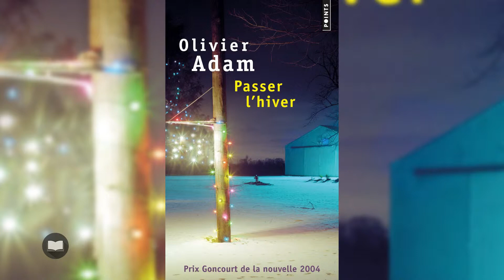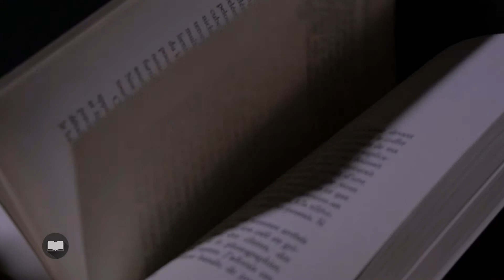Chanson de la ville silencieuse d'Olivier Adam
Olivier Adam est un incontournable dans le milieu littéraire français. Depuis 2000, avec son premier titre « Je vais bien, ne t’en fais pas », il a fédéré autour de lui un large public, touché par la pudeur de son univers, la fragilité de ses personnages, la sensibilité de ses mots. Apparaissant régulièrement dans les sélections des grands prix littéraires, il a reçu le prix Goncourt de la nouvelle en 2004 avec « Passer l’hiver » adapté depuis au cinéma comme plusieurs autres de ses ouvrages.
Confrontant ses personnages à la rudesse de la vie, flirtant souvent avec le roman sociétal, Olivier Adam accorde aussi beaucoup d’importance au paysage dans lesquels il situe l’action de ses histoires. La Bretagne avec « Des vents contraires », le Japon qu’il affectionne particulièrement avec « Le cœur régulier » en sont des exemples.
Dans ce nouveau titre « Chanson de la ville silencieuse », Olivier Adam nous entraine de Paris au décor sauvage de la Drôme et de l’Ardèche mais c’est aussi Lisbonne qui sert d’écrin à cette histoire. Un artiste de renom, rock star usée par la notoriété, se serait donné la mort mais on a jamais retrouvé son corps. On croit avoir retrouvé sa trace à travers un chanteur des rues qui arpente les cafés de la capitale portugaise. Sa fille va tenter de le retrouver et de se retrouver elle-même. Dans cette quête, elle reviendra sur les traces de son enfance, de son adolescence et tentera de cerner la personnalité de cet homme qu’était son père et qui reste pour elle un mystère. L’histoire d’un amour filial qui ne dit pas son nom, l’histoire d’une jeune femme qui doit faire le deuil de son père et de son enfance pour exister enfin. C’est beau, c’est triste, mélancolique à souhait. C’est aussi lumineux et plein de fulgurances positives, une sorte de saudade littéraire, écrite comme une longue chanson qui serait un mot d’adieu.
Coup de cœur de cette rentrée 2018 «Chanson de la ville silencieuse » d’Olivier Adam est publié chez Flammarion.